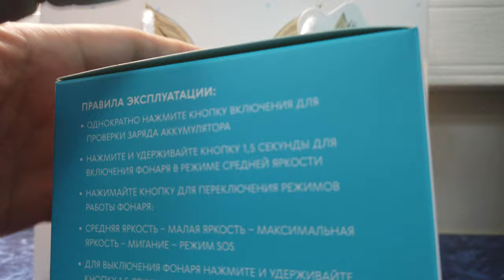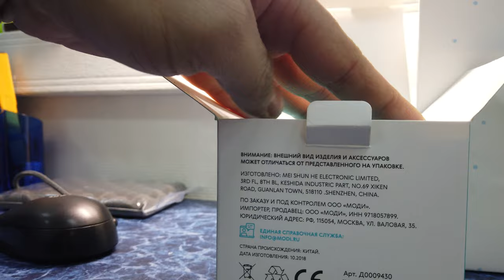Первый день на работе \ Новогодний подарок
мой vlog
Подарок просто бомба ! В первый рабочий день после праздников приятно получить такой классный подарок !